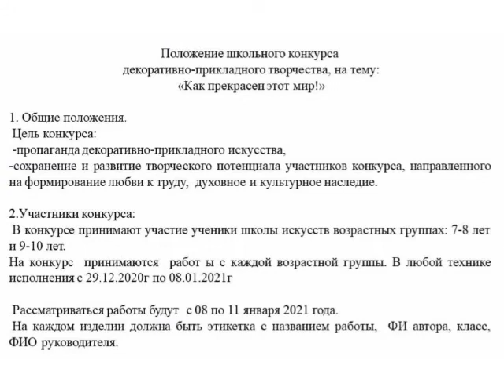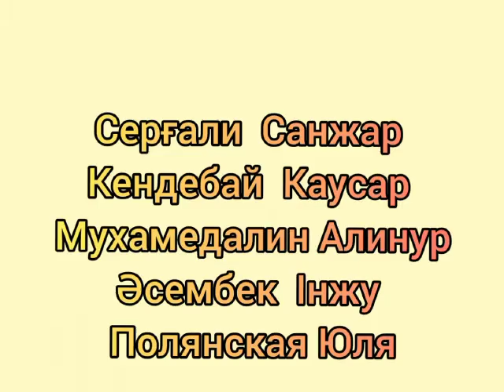Школьный конкурс "Как прекрасен этот мир"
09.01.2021года прошел школьный конкурс-выставка по ДПИ  «Как прекрасен этот мир!» среди учащихся подготовительных групп 7-8 и 9-10 лет
Целью конкурса являлся пропаганда декоративно-прикладного искусства, сохранить и развивать творческий потенциал участников.
1 место
1. Зеер Э.
2. Ануарова Ж.
3. Арыстанбекова А.
2 место
1. Калибеков С.
2. Думанкызы Х.
3. Кажмурат Я.
3 место
1. Сергали С.
2. К. Мухамедалин А.
3. Асембек И.
4. Полянская Ю.

Благодарим всех  участников конкурса за проявленную активную жизненную позицию, творчество и фантазию.